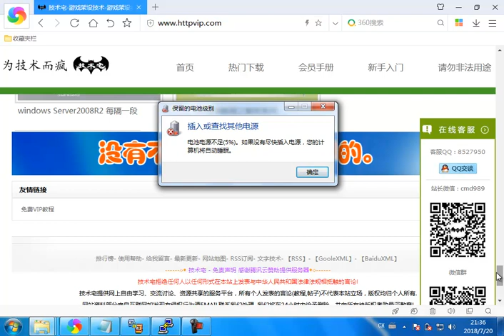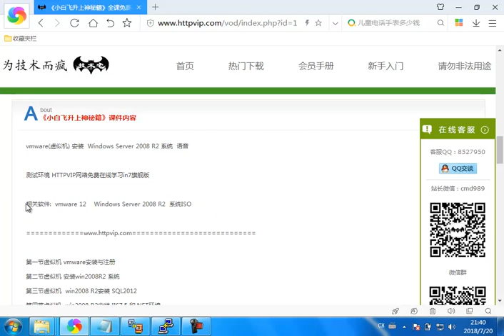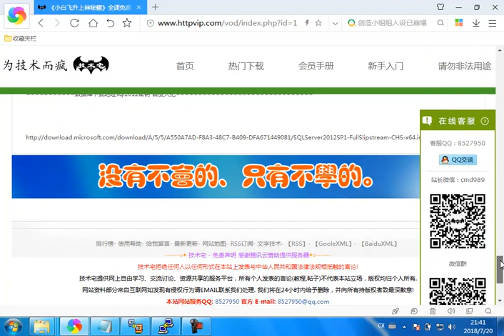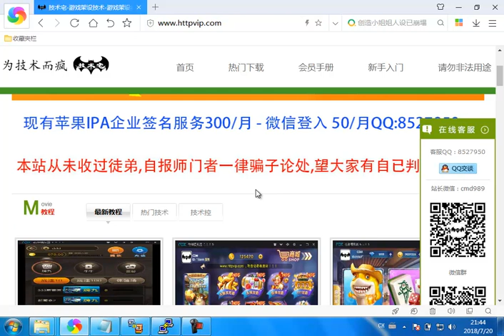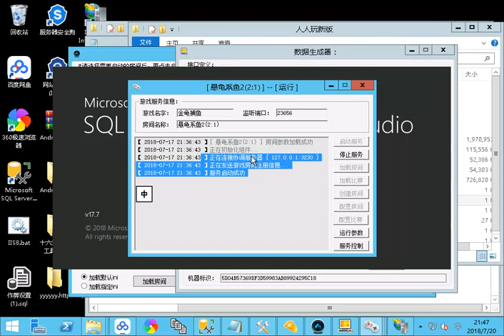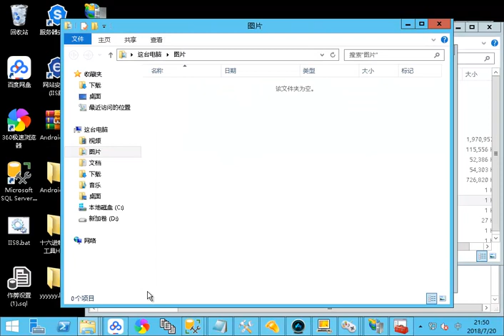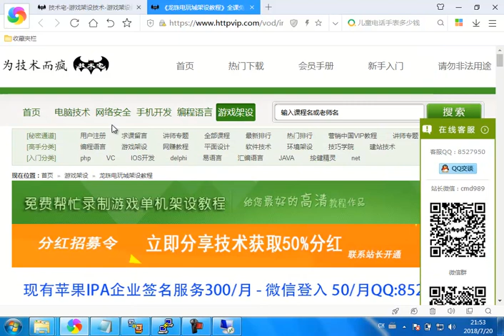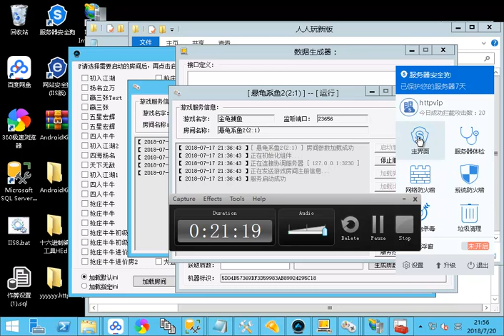很值得学习的各种棋牌手游搭建视频网站